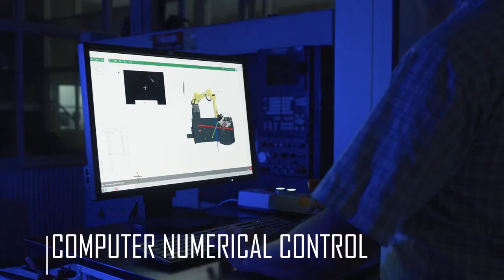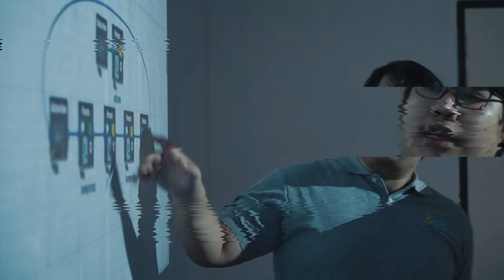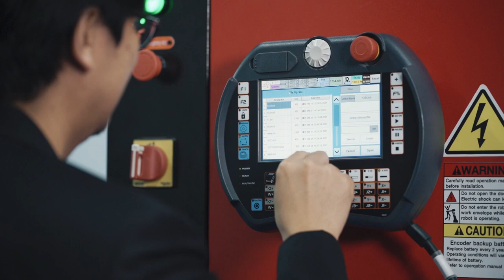MARA Introduction and Highlights แนะนำสถาบัน MARA และไฮไลท์เทคโนโลยี 2022